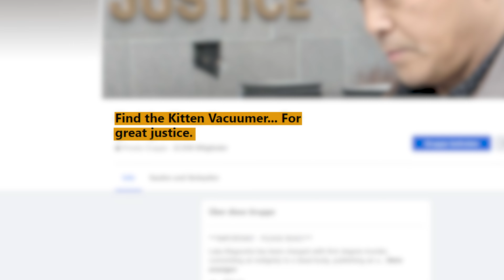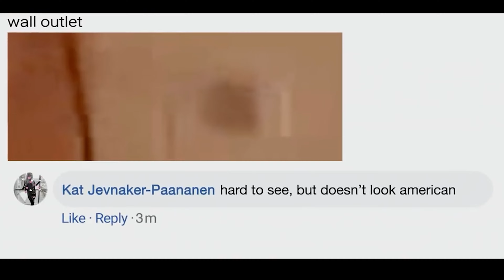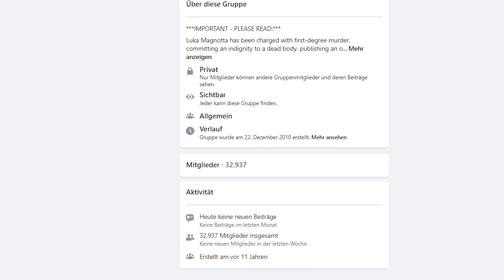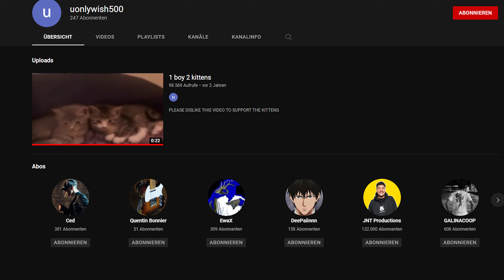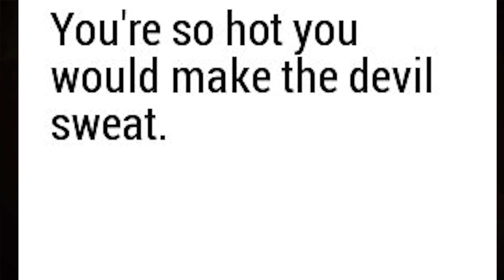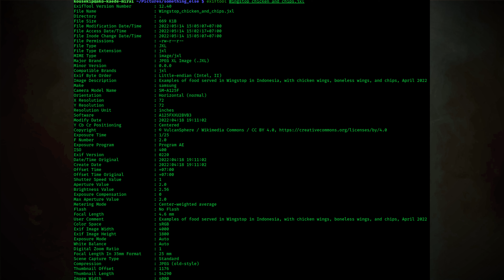Er Tötete für Klicks?! (Part 1) Luka Magnotta | MAMISLEGACY |HARAM STORYS| S6F3 4K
In diesem Video erzähle ich euch eine Haram Story.
Ich mache Gebrauch von meinem Recht auf freie Meinungsäußerung, und verwende Stilmittel wie Satire und Sarkasmus. Der Kanal "MAMISLEGACY" stellt eine Kunstfigur dar und dient nur der Unterhaltung. Niemand soll mit diesem Video erniedrigt werden oder sonstiges. Dieses Video ist ein Kunstprojekt.
HARAM STORYS
Staffel 6️⃣ Folge 3️⃣
Luka Magnotta

Nächste Folge Samstag 18-00 Uhr.

Kapitel
00:00 Opener
00:22 Luka Magnottas Story
06:57 Fazit/Schlusswort

(Prod. by Lofi Heaven)
(choose one you prefer!)